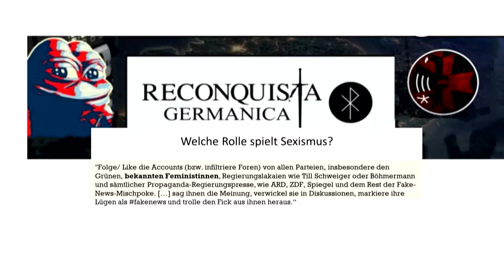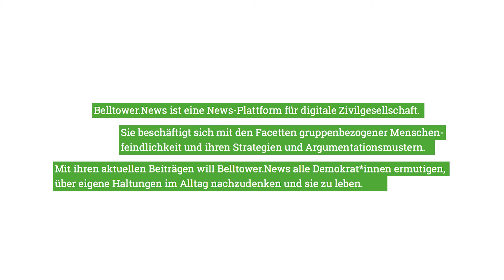Belltower.news - Netz für digitale Zivilgesellschaft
Belltower.News ist eine News-Plattform für digitale Zivilgesellschaft. Sie beschäftigt sich mit Rechtsextremismus, Antisemitismus, den Facetten gruppenbezogener Menschenfeindlichkeit und ihren Strategien und Argumentationsmustern. Außerdem mit digitaler Gewalt und Kommunikationskultur. Es geht um Fragen des konstruktiven Streitens, der Haltung und die Auseinandersetzung mit vielfältigen Antworten aus dem gesamten demokratischen Spektrum auf Rechtspopulismus und Rassismus.